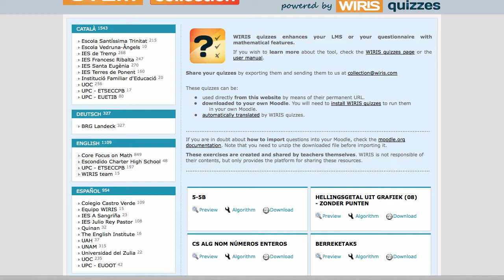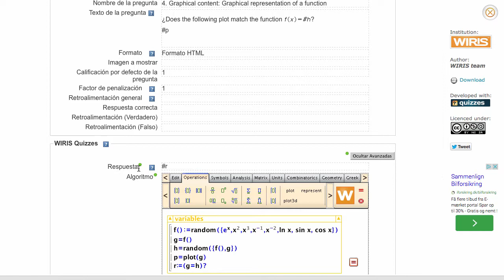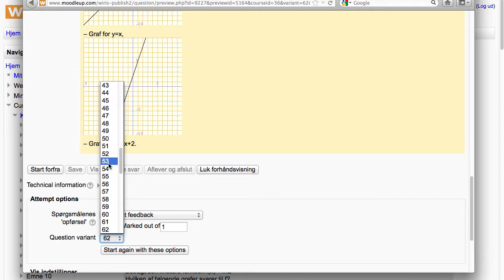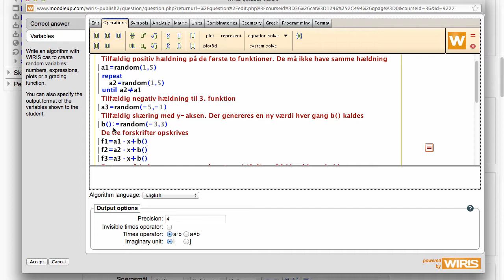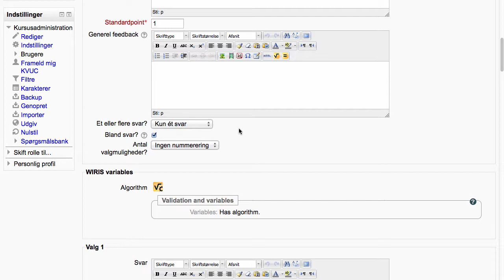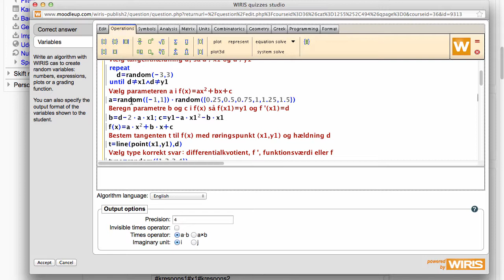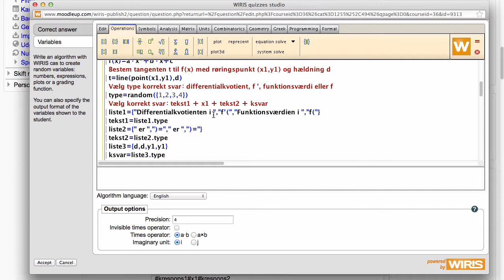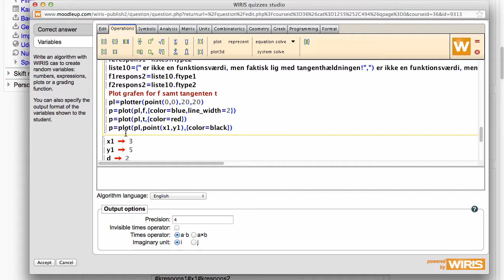Introduktion til Wiris-Moodle quiz (del 2)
Hvor kan man finde eksempler på wiris quiz-spørgsmål?

Kommentar/forklaring til to konkrete eksempler